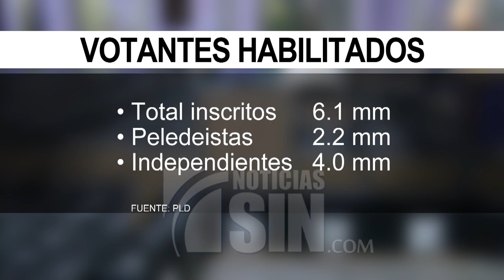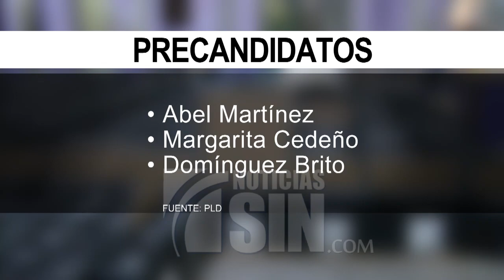Materiales para consulta PLD ya están listos; serán distribuidos este miércoles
El Partido de la Liberación Dominicana (PLD) está a la vuelta de la esquina para celebrar su consulta ciudadana donde esa organización política conocerá quién se va a convertir en su candidato presidencial de cara a las elecciones del 2024.